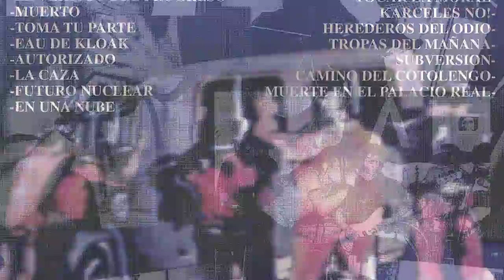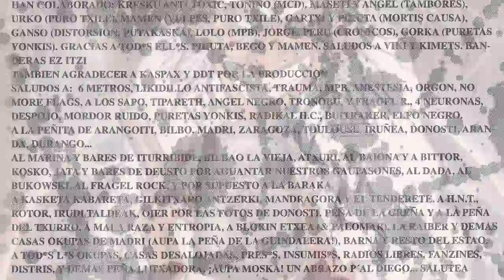SUCIO SISTEMA - El vertigo del progreso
Sucio Sistema surgió en el histórico Gaztetxe de Bilbo,el ke estaba situado en el corazón del Casco Viejo, en el año 1989. Anteriormente grabaron una maqueta tras la cual grabaron "El vertigo del progreso" en el año 1997. El grupo lo formaban Podri (voz), Gato (bajo), Juampa (guitarra), Gorka (guitarra) e Ibon (bateria). En este tema que da titulo al disco "El vertigo del progreso" se puede escuchar como se lo hacian estos cinco locos.